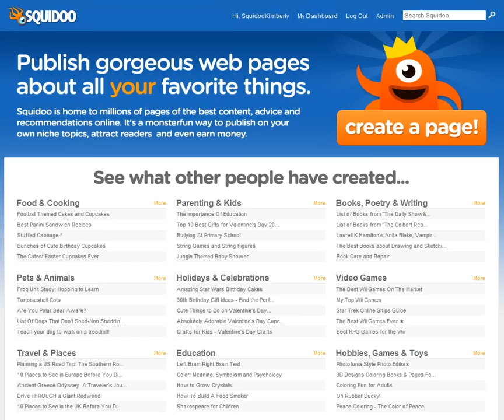2/22/2011 Morning Coffee with Kimberly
Happy Tuesday! Today, kick back with your headphones and listen to a sample of Kimberly's Morning Coffee.  Once you're fully caffeinated, start with one of the links found